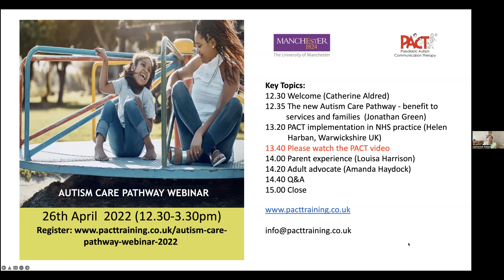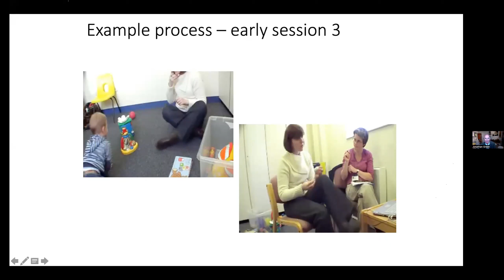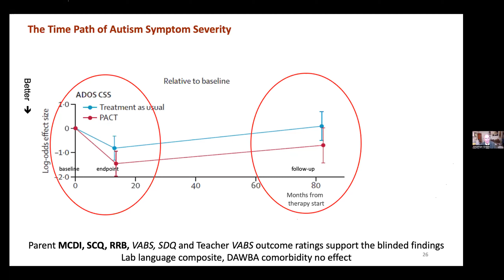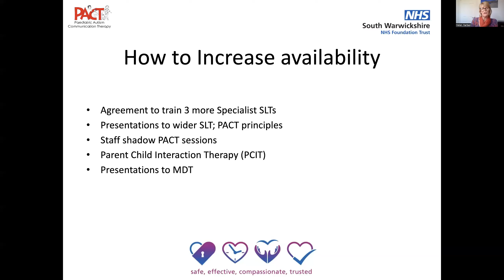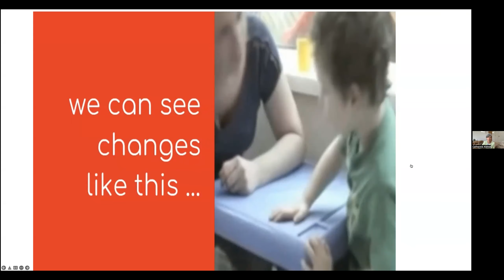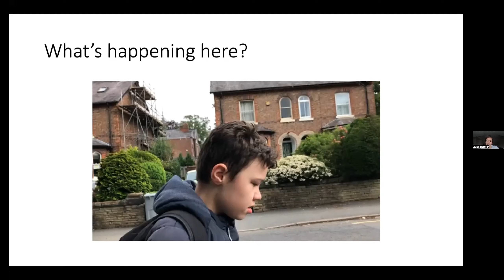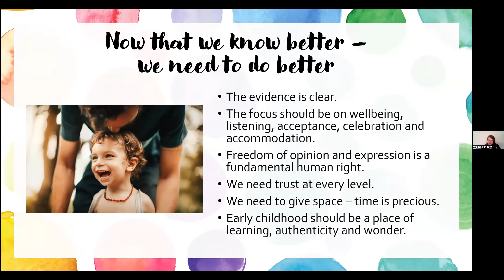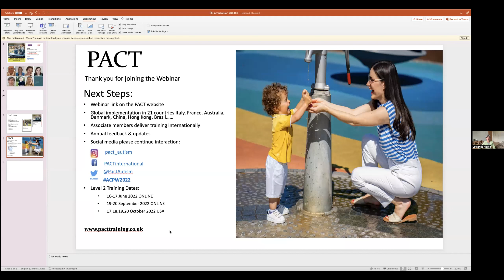Autism Care Pathway Webinar 2022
We are excited to invite professionals, parents and carers to the new Autism Care Pathway Webinar on 26 April 2022.

Professor Jonathan Green is presenting the new scientific evidence which supports the development of a model of pro-active integrated autism identification and care; from early childhood through to school support.  This evidence includes new models of early identification, the potential use of digital technology, and family-focused dyadic intervention for parents and their children that is shown to promote and enhance later development in a sustained way. This is a step-change from a reactive to a developmentally focused approach aligned with the values and aspirations of autistic people and their families/ carers.

Helen Harban, a speech and language therapy clinical lead in Warwickshire NHS, is talking about Warwickshire’s experience of embedding PACT in their practical innovative autism service developments and future growth. Louisa Harrison is sharing her first-hand experience as a parent and professional, addressing what really makes a difference in the lives of autistic people and how we can strive to achieve this. Amanda Haydock, an autistic advocate, is representing the priorities and values of our autistic community and aims to celebrate individual attributes and promote a more supportive environment to help autistic people realise their unique potential.

Please join our webinar to help services progress evidence-based autism care pathways and make a difference for autistic people and their families.